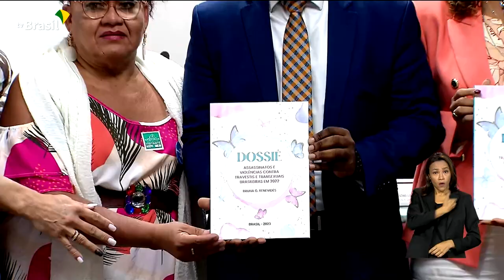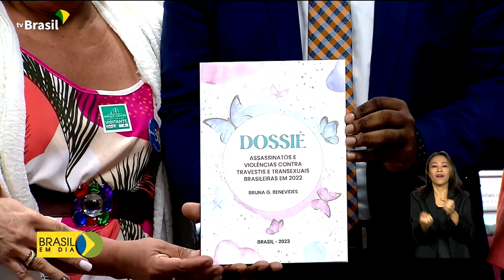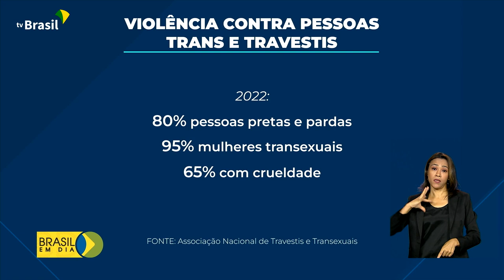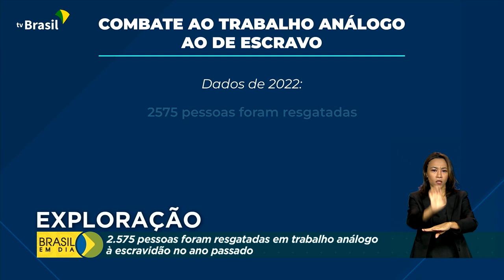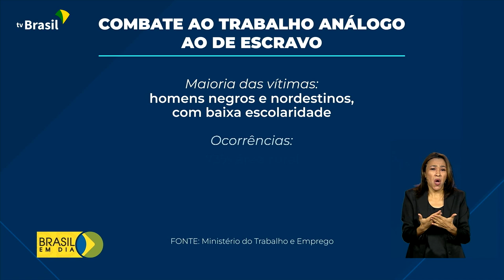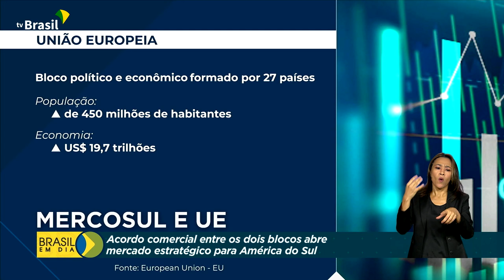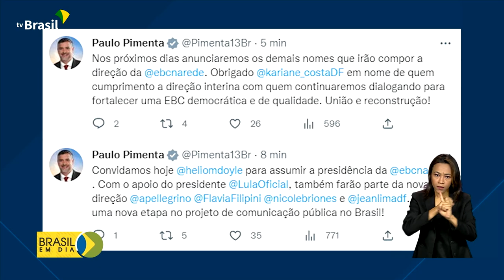Brasil em Dia - 27 de janeiro de 2023